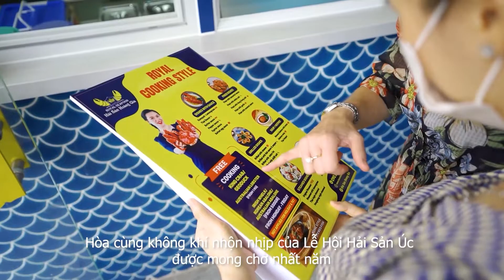LỄ HỘI HẢI SẢN ÚC | HẢI SẢN HOÀNG GIA [ 10/10 - 25/10 ]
Lễ hội Hải sản Úc đã chính thức khép lại với những khoảnh khắc và ưu đãi tuyệt vời.

Sự hiện diện của Bà Rebecca Ball - Phó Tổng Lãnh sự quán Úc tại TP.HCM chính là điểm sáng của mùa lễ hội tháng 10 vừa qua. Bên cạnh đó, hàng trăm phần quà ưu đãi đã được gửi đến các khách hàng của Hải Sản Hoàng Gia trong thời gian diễn ra chương trình.

Đặc biệt, sự tham gia của các nghệ sĩ cũng góp phần không nhỏ giúp cho Lễ hội Hải sản Úc trở nên náo nhiệt hơn bao giờ hết.

Cùng xem lại những khoảnh khắc đáng nhớ của Lễ hội Hải sản Úc nhé!